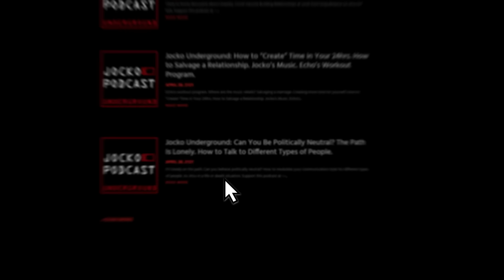Don't Skip This Critical Step.